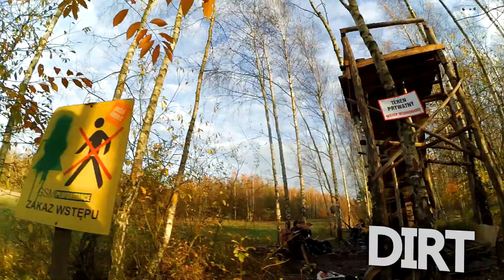Dirt SHORT Session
banglanie na dircie...atakuje nie kontuzjowana część ekipy :D